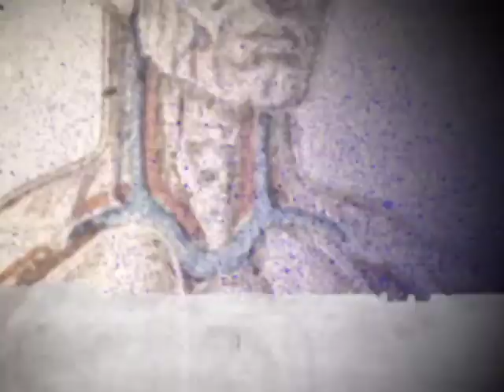Diabetes: Why Many Teens Are at Risk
As a direct result of poor diet, sedentary lifestyle, and obesity, Type 2 diabetes has become a serious health risk for many teens. Program presents the medical facts about diabetes; the differences between Type 1 and Type 2 diabetes; the risk factors for developing diabetes; the warning signs of diabetes; and the critical steps necessary to control diabetes, including changes in diet and exercise, and proper medical care. Profiles teens who describe how they are controlling their diabetes in order to live long and healthy lives. Identifies ways you can help a friend or classmate who has diabetes. Program also delivers a clear message that teens can take positive steps now to reduce their risk of developing Type 2 diabetes and avoid the lifelong struggle of managing this potentially life-threatening disease.